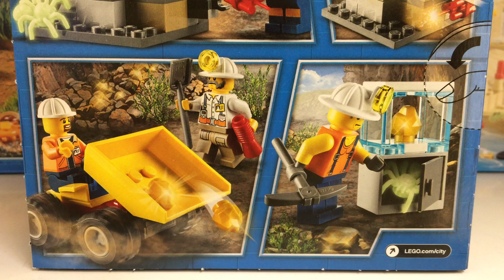Lego 60184 - Bergbauteam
Nimm deinen Arbeitshelm und suche gemeinsam mit dem LEGO® City Bergbauteam nach Gold! Dieses tolle Konstruktionsspielzeug enthält einen Felshaufen mit Platz für Goldklumpen-Elemente und Bruchstücke, einen Kipper mit Kippmulde und Platz für eine Minifigur sowie eine Forschungsstation. Enthält 4 Minifiguren und eine Spinnenfigur, die im Dunkeln leuchtet.

Enthält 4 Bergleute als Minifiguren und eine Spinnenfigur.
Enthält einen Kipper mit Kippmulde und Platz für eine Minifigur.
Enthält außerdem eine Forschungsstation mit Platz für Goldklumpen-Elemente und einen Felshaufen mit Bruchstücken, Platz für ein Dynamitstangen-Element und Goldklumpen-Elemente.
Die Spinne leuchtet im Dunkeln!
Stell das Dynamitelement auf den Felshaufen und drück den Griff nach unten, um ihn zu sprengen.
Schaufle die Goldklumpen in den Kipper, um sie zurück ins Camp zu bringen.
Als Zubehör sind 2 Goldklumpen-Elemente, 1 Dynamitstangen-Element, Abrisskolben, Tasse, Schaufel und Pickel enthalten.
Dieses Konstruktionsspielzeug ist für Kinder im Alter von 5 bis 12 Jahren geeignet.
Der Kipper ist über 4 cm hoch, 6 cm lang und 5 cm breit.
Der Felshaufen ist über 4 cm hoch, 7 cm breit und 5 cm tief.
Die Forschungsstation ist über 5 cm hoch, 3 cm breit und unter 2 cm tief.